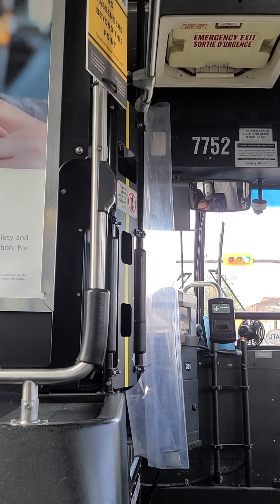riding Calgary's MT 2001 New Flyer D40LF # 7752 ride 1